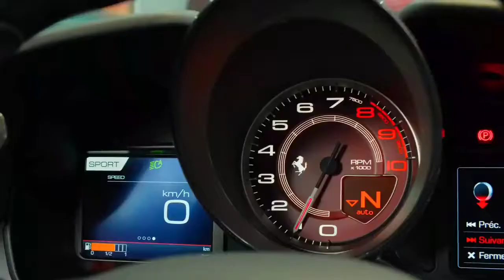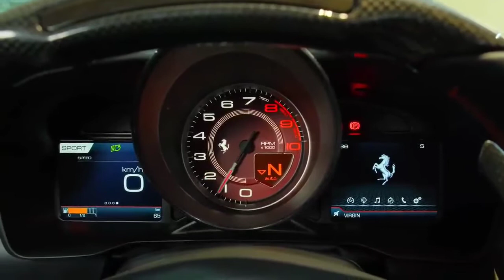പുതിയ 2020 ഫെരാരി എഫ് 8 - Ferrari F8 - Exterior and interior Details (Wild Muscle Car)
In this channel we are uploading the next generation cars launch date & price.(Only Official videos are uploading here).Follow and subscribe this channel to get daily updates on upcoming car Launch with full specifications in just a simple video of 2 or 3 minutes.